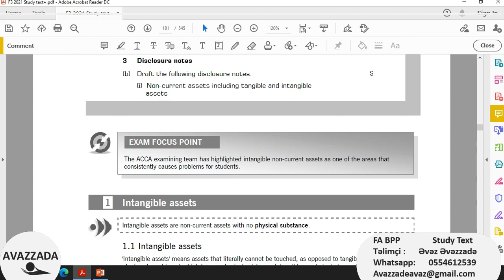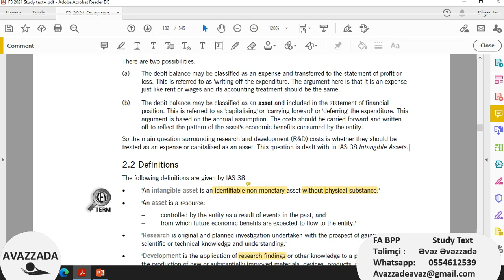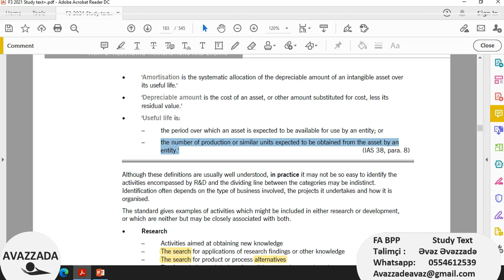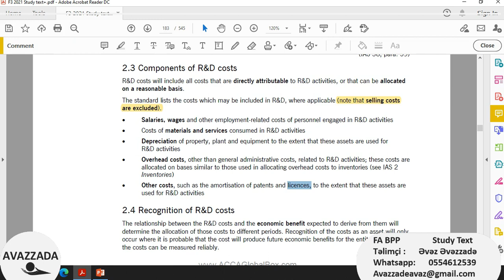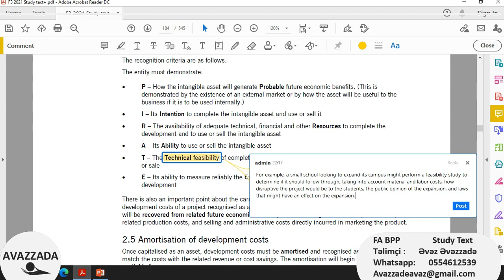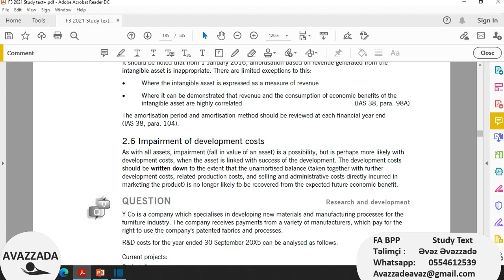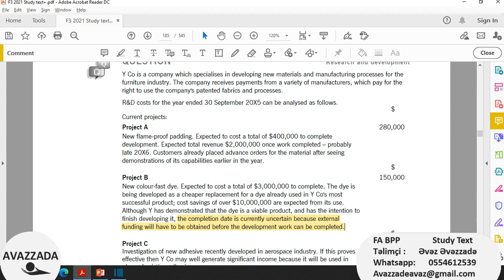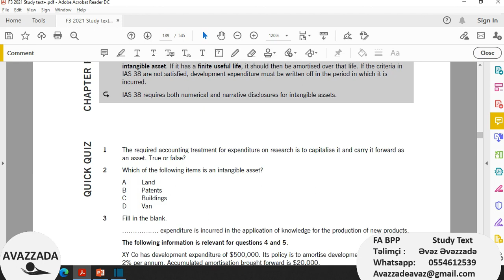ACCA Financial Accounting FA F3 BPP Study text Chapter 9 Intangible non-current assets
ACCA Financial Accounting FA F3 BPP Study text Chapter 9 Intangible non-current assets explanation
İmtahan öncəsi təkrar üçün qısaldılmış PDF variantı. Linə daxil olub yükləyə bilərsiniz.
0:00 Intro
0:31 1 Intangible assets
1:06 1.1 Intangible assets
2:25 1.2 Accounting treatment
3:16 1.3 Example: patent
4:44 2 Research and development costs
7:40 2.1 Introduction to research and development (R&D)
9:22 2.2 Definitions
26:13 2.3 Components of R&D costs
29:58 2.4 Recognition of R&D costs
34:31 2.4.1 Research costs
34:40 2.4.2 Development costs
41:26 2.5 Amortisation of development costs
48:49 2.6 Impairment of development costs
1:01:36 3 Disclosure in financial statements